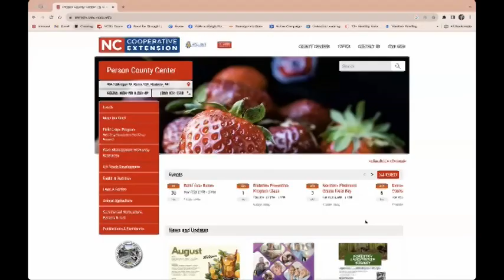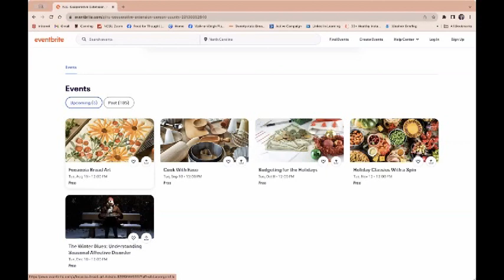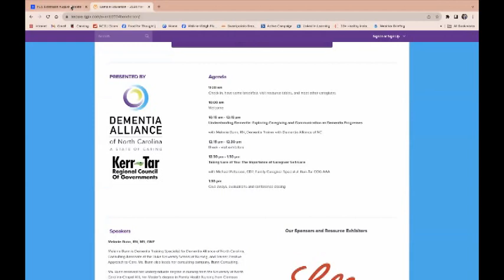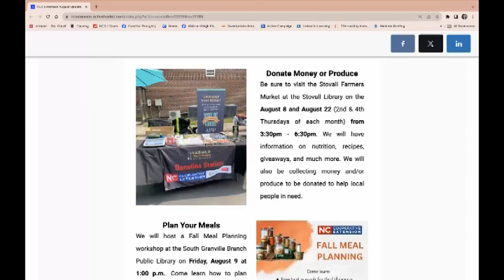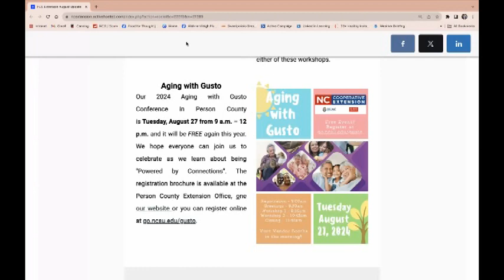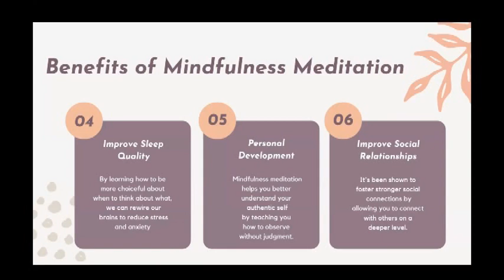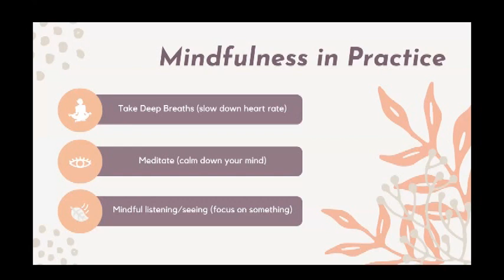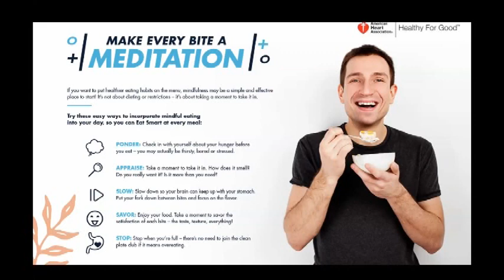Gardeners Corner 8/2/24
With Jennifer Brown, NC Cooperative Extension